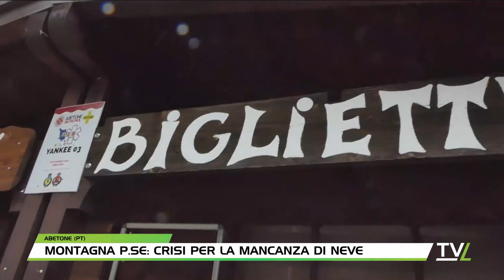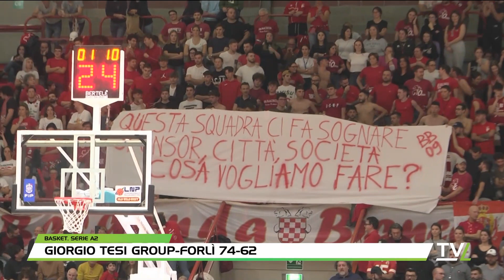TG60 Domenica 08/01/2023